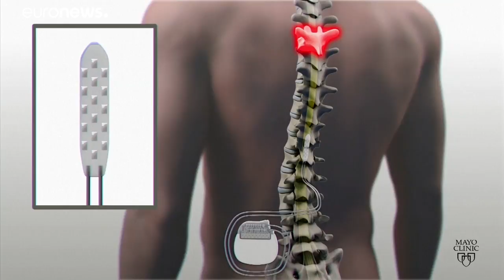Poder volver a caminar gracias a un implante eléctrico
Un estudio de la Clínica Mayo y la Universidad de UCLA ha hecho posible que un joven paralizado de cintura para abajo tras un accidente pueda volver a dar pequeños pasos gracias al implante de un electrodo. Una gran esperanza para muchos lesionados de médula ósea. …